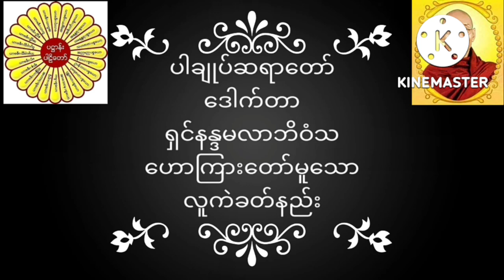ပါချုပ်ဆရာတော် ဒေါက်တာအရှင်နန္ဒမာလာဘိဝံသ ဟောကြားတော်မူသော လူကဲခတ်နည်း တရားတော်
ပါချုပ်ဆရာတော် ဒေါက်တာအရှင်နန္ဒမာလာဘိဝံသဟောကြားတော်မူသော လူကဲခတ်နည်း တရားတော်